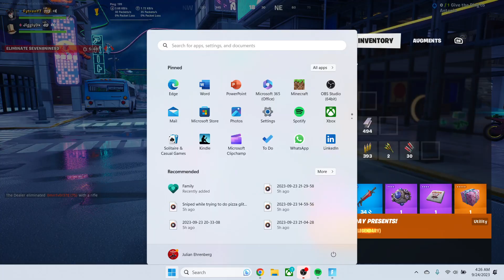996fortnite JigglyDick last guy beautiful snipe 2023 09 24 04 16 24